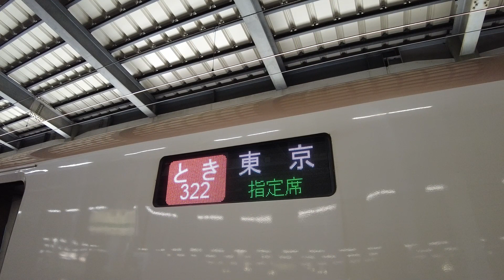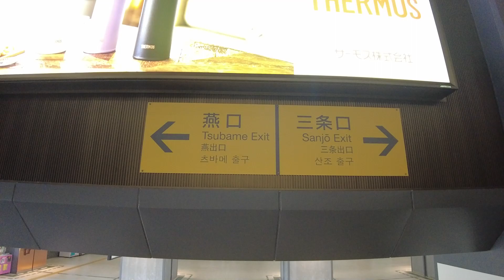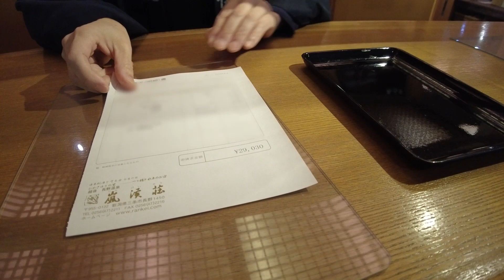Japan Travel | Staying at Japanese Onsen Ryokan with a Beautiful Garden | Niigata | Vlog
This time, we visited "Echigo Nagano Onsen Rankeisou" in Sanjo City, Niigata Prefecture.

The cost of the room we stayed in: 24,000 yen
From Tokyo to Tsubame-Sanjo Station via Joetsu Shinkansen: 8,910 yen